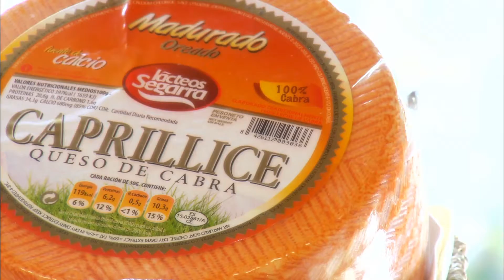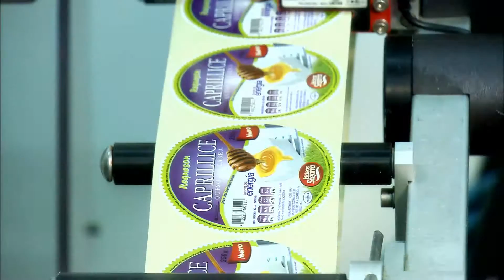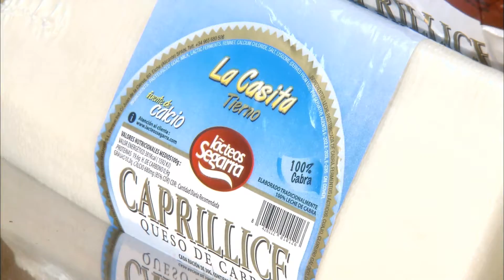CORPORATIVO LÁCTEOS SEGARRA